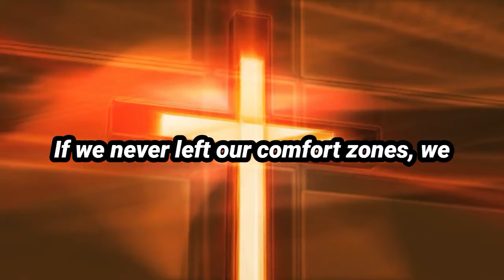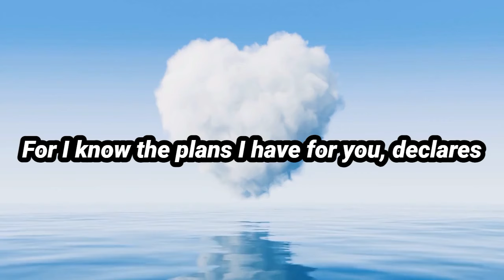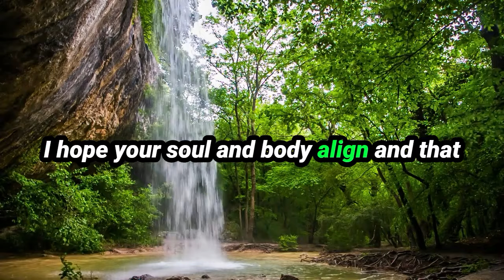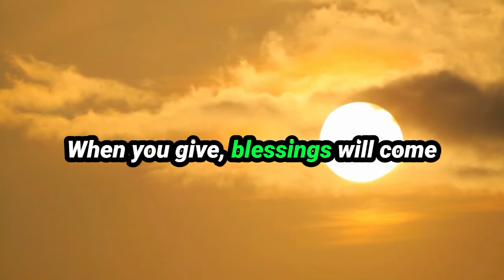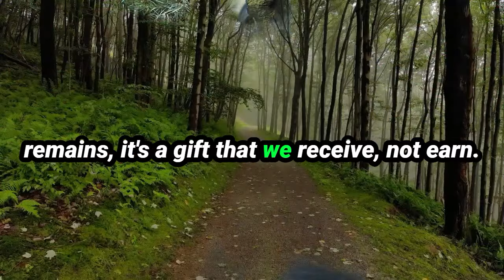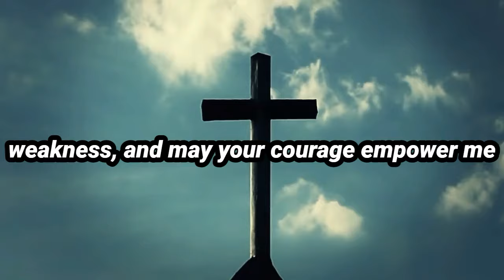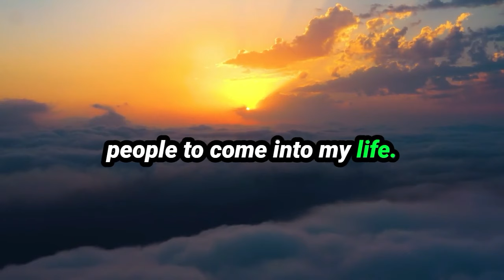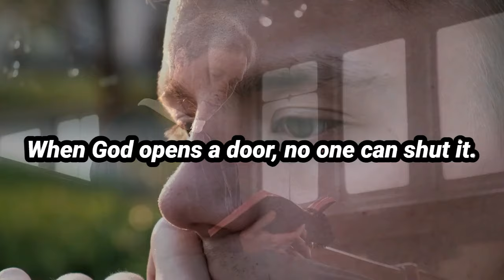Joel Osteen Sermon Live - Congratulation God Is Opening Financial Door For You This Week